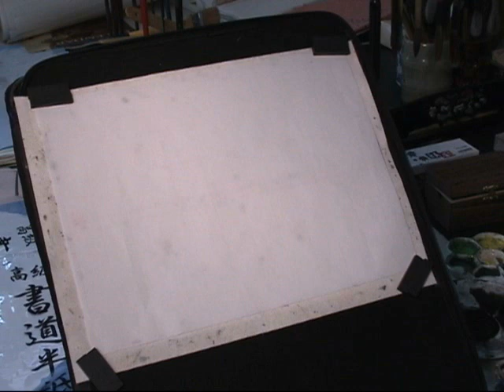Herons in Lotus Pond Asian Brush Painting w/ Monet Impression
Horens in lotus pond in Chinese Brush Painting or Sumi-e. Music in the background is Monet Impression by Tom Barabas.